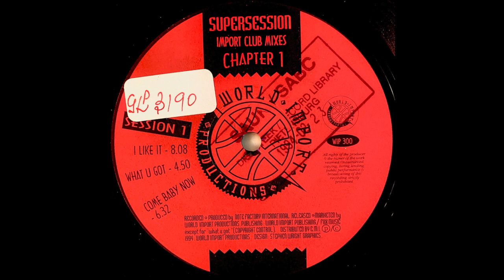Supersession - Come Baby Now